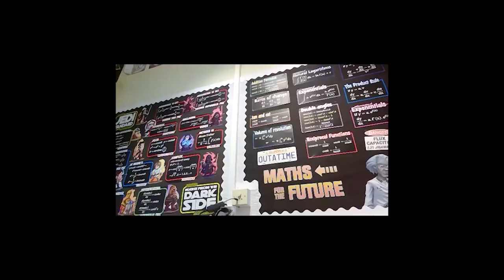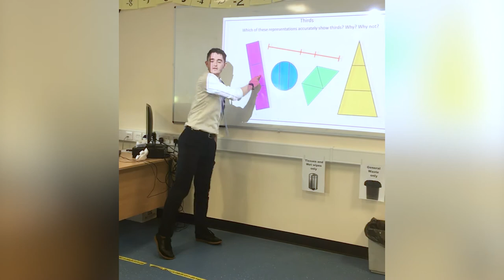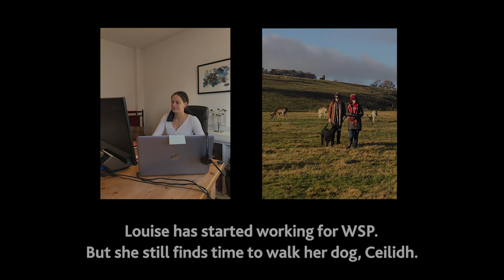The Graduates of 2020 - Part 4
It's September 2020, and we're finding out how Robert, Elena, Ben, Chantelle, Louise and Felix are settling into their new roles and responsibilities.

00:00 - The Graduates of 2020
00:28 - Robert
03:17 - Elena
05:34 - Ben
08:43 - Chantelle
11:06 - Louise
13:48 - Felix

With thanks to:
Interviewees - Robert Porter, Elena Manole, Ben Glass, Chantelle Jeffers-Bobo, Felix Kabutey Jr, and Louise MacIver-Jones
Video Editor & Producer - Jeremy Brown (with support from Nevra Topcu)
Voiceover - Martin Birchall
And the rest of the team at High Fliers Research